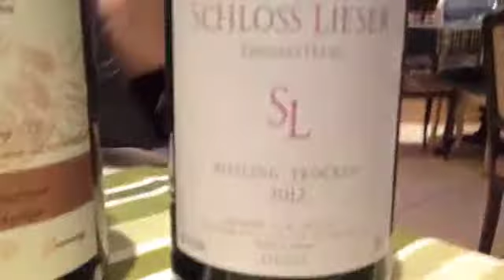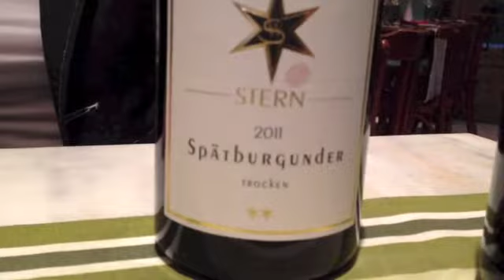Vivien fala dos estilos de vinhos alemães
Vivien Kelber da Weinkeller sugere harmonizações com os vinhos alemães.